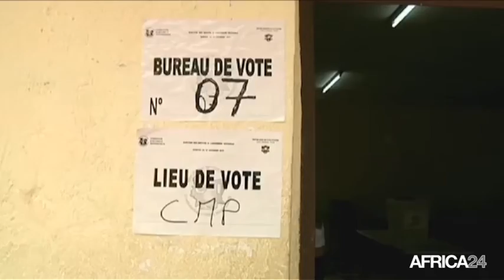Côte d'ivoire, Le RHDP remporte la majorité lors des législatives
Politique, Les résultats définitifs des législatives de dimanche 18 décembre en Côte d'Ivoire ont été rendus publics ce mardi. Le Rassemblement des houphouëtistes pour la démocratie en Côte d’Ivoire (RHDP), la coalition soutenant le président Alassane Ouattara, obtient la majorité absolue mais le taux de participation au scrutin était de 34,1% seulement.